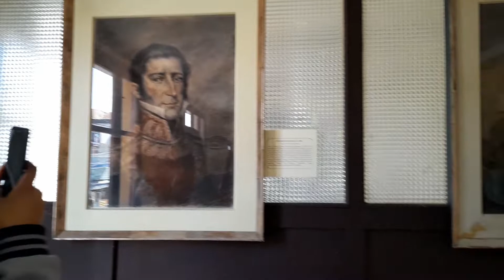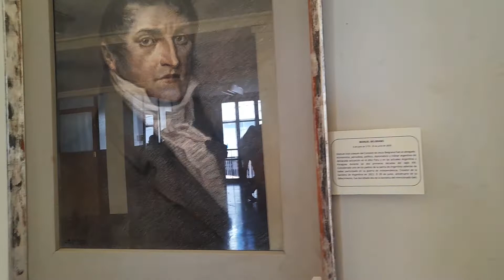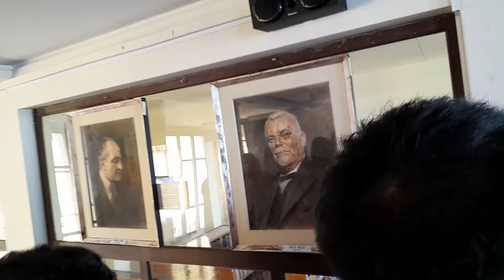Sala de arte , Tacna 2022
Pinacoteca, en el segundo piso de la biblioteca.